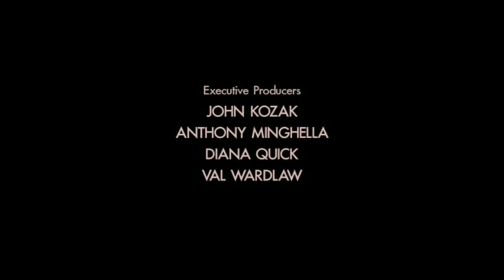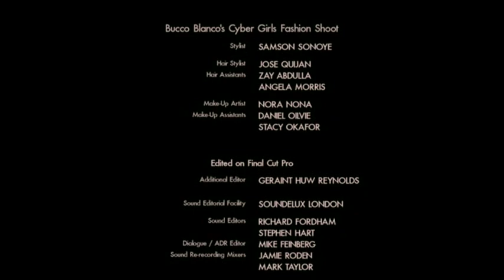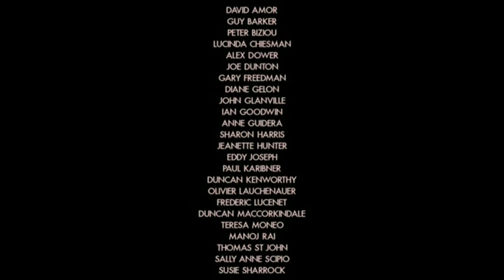Bucco Blanco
Made in London